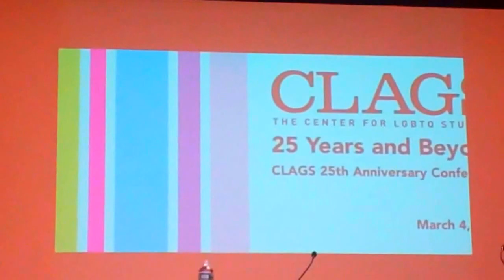Clags at 26 Martin Duberman Author, Professor, Playwrite Keynote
Martin Duberman  founding member of Center of Lesbian and Gay Studies talks about the vision the of funding and the future of CLAGS